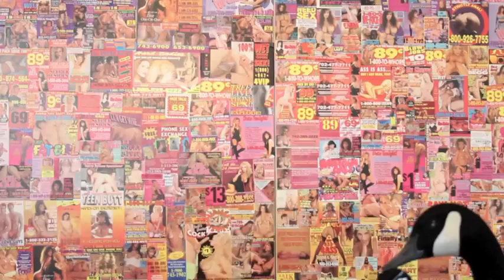Juxtapoz Presents Terri and Gary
A few weeks ago Sage Vaughn introduced us to Terri and Gary, a duo that is set to open a solo show, A Depiction of Love and Reality, this Friday, April 22, at THIS Los Angeles. What we didn't know was that we were going to stop by the offices of Terri and Gary to shoot a few of their products in conjunction with Love and Reality. The show, not the concepts. Or maybe the concepts, too.

Video credits:
Featuring Karl and the Zen Mafia
Video by Amy Duran, Amanda Krampf, and Terri and Gary.